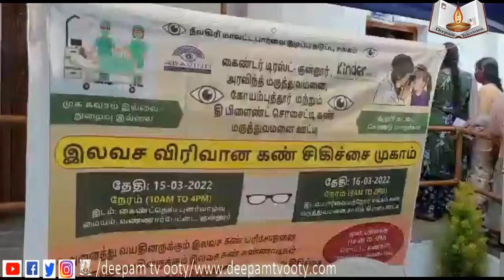Eye camp by Kinder Trust